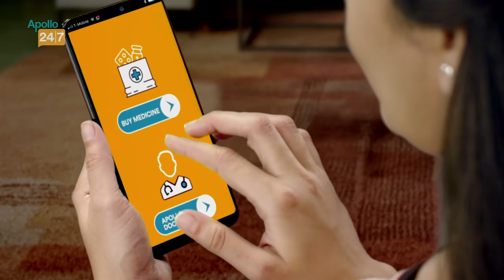England cricketer frustrated at Manchester test being cancelled, mulls pulling out of IPL 2021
England cricketers were left frustrated after the Old Trafford test was cancelled on Friday. As per a report in The Sun among the five England test players (Jonny Bairstow, Sam Curran, Moeen Ali, Dawid Malan and Chris Woakes) one player is considering pulling out of the IPL 2021 second leg which starts in UAE from September 19.